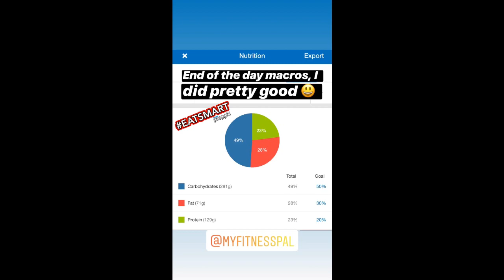🎥Lifestyle Change Start | Day of Eating | Kinston Park/Splash Pad🎥-Vlog #235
This channel is were I uploaded weekly vlogs based on my life and what I do on a daily basics, if it simple as cooking a meal or letting you know what I am doing next. You can always refer this as a weekly update on my life and future. I also uploaded other video such as kinder egg opening and many other things such as app reviews and many more.  hope you all enjoy watching the video as always if you did

{July 23rd, 2019-July 28th, 2019}